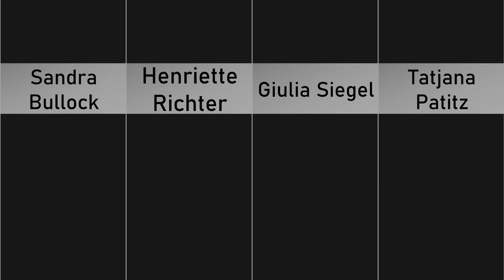Most Beautiful German Women of All Time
There are a handful of German models who may be unknown to you, but who deserve recognition. This article briefly introduces the 50 hottest German women, ranked by their attractiveness. It tells about their backgrounds and achievements, and includes pictures that will appeal to men. What do I mean by horniness? Horniness is important because men are visual creatures. Externally, you have to be pretty or at least attractive - but that doesn't mean you can't be more. It's not about looks, it's about personality and attitude.

When someone talks about Germany, you inevitably think of German wine and German cars. Germany isn't only the industrial center of Europe, but also the fourth most populous country in the EU with over 82 million inhabitants. In terms of nominal gross domestic product, Germany is also the fourth largest economy. Despite all this, women are also well known outside Germany. Here are some insights into what you need to know about these women.

Sandra Bullock
Henriette Richter
Giulia Siegel
Tatjana Patitz
Gisele Bundchen
Bettina Zimmermann
Hana Nitsche
Julia Stegner
Anna Julia Kapfelsperger
Judith Rakers
Diane Kruger
 Barbara Meier
Eva Padberg
 Fiona Erdmann
Jennifer Sebnem Schaefer
Juliette Greco
Claudia Schiffer
Vanessa Struhler
Cosma Shiva Hagen
Verona Pooth
Natalia Avelon
Heidi Klum
Gina-Lisa Lohfink
Anna Angelina Wolfers
 Julia Dietze
Nina Eichinger
Palina Rojinski
Sophia Thomalla
Collien Fernandez
Lena Gercke
 Jeanette Biedermann
Andrea Kaiser
Franziska Van Almsick
 Florentine Lahme
Janina Uhse
Mandy Capristo
Janine Habeck
Lena Meyer-Landrut
Sarah Brandner
Susan Sideropoulos
Elisabeth Rohm
Jasmin Wagner
Eva Habermann
Nina Bott
Monica Ivancan
Julia Jentsch
Katarina Witt
Sarah Connor
Xenia Seeberg
Tatjana Patitz

30 Weird Facts Most People Don't Know about queen Elizabeth II